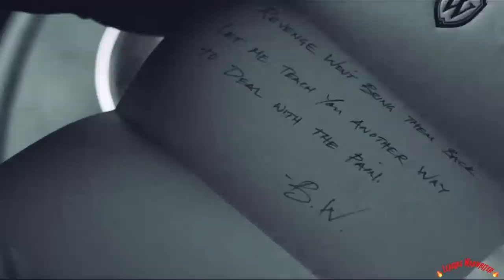Dick Grayson: Paralyzed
I’ve been wanting to do a video with this song for so long and here it is!!! It fits Dick Grayson so well and I hope you all like this!!!

Song: Paralyzed by NF
Coloring: mine

I don’t own the content in this video.